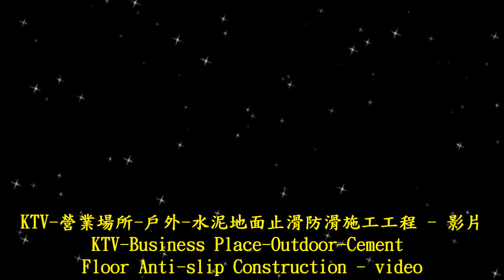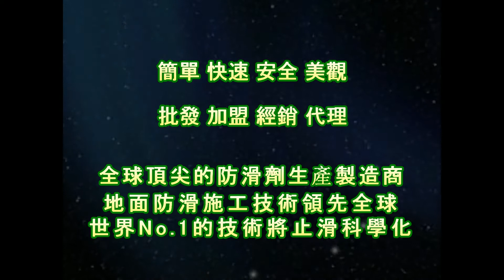1425 KTV Business Place Outdoor Cement Floor Anti slip Construction video